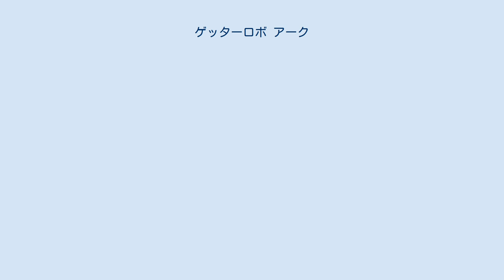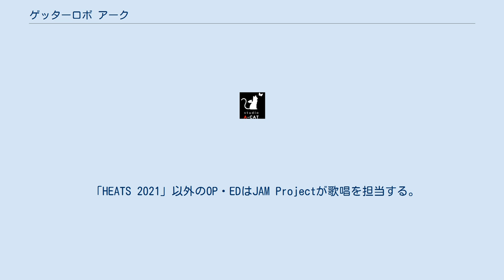ゲッターロボ アーク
『ゲッターロボ アーク』は、永井豪原作、石川賢とダイナミックプロ作画により、2001年から2003年まで双葉社アクションピザッツ増刊『スーパーロボットマガジン』で連載されていた漫画、および作品内に登場する架空のロボットの名称。
 1974年から石川賢が執筆した「ゲッターロボサーガ」シリーズの最後の作品で、漫画版『ゲッターロボ號』の続編となっている。
掲載誌の休刊により「第一部・完」として終了。
単行本化の際に20ページ加筆されたが、2006年に石川賢が鬼籍に入ったため、ストーリー、ひいてはゲッターロボサーガそのものが未完となった。
 終盤では石川賢の別作品『セイテン大戦フリーダーバグ』に登場する超巨大ロボットが「バグ」の名で登場している。
 流竜馬、一文字號、タイールが乗った真ゲッターロボが、火星へ消えてから十数年後。
神隼人は武装化した早乙女研究所を率いて新たな敵との戦いに入っていた。
有機物か無機物かも分からない昆虫型の敵、アンドロメダ流国との戦いの中、早乙女博士の跡を継いだ神隼人の前に流竜馬の息子と名乗る少年・流拓馬が現れた。
年齢はテレビアニメ版にて設定されたもの。
 本作のゲッターチームは、全員がゲッター線関連の特殊な過去を持っており、隼人曰く、特殊な過去の血が、自分の秘密を暴くため研究所に引き寄せられた者たちである。
 本作の早乙女研究所は、廃墟となっていた旧早乙女研究所の建物はそのままに、周囲に新たに研究設備や武装を施して、浅間高原の山麓全体が要塞のように構築されている。
 ゲッターロボとゲッター線を滅ぼさんと現れた未来からの侵略者。
2500年以上先の未来（連載当時は750年以上先の未来と設定されていた）に拠点を置き、過去の地球（本作の時代）に存在するゲッターロボを滅ぼさんと、獣戦士などあらゆる兵力（アニメ版では彼らの戦力全般が「インセクター」と呼称される）を送り込む。
その正体は未来でゲッター軍団の侵略に抵抗していた昆虫型の異星人であり、ゲッターこそを「宇宙の侵略者」と呼び、自らの宇宙を守らんとする。
ただし中にはカーター・マクドナルをはじめ、ゲッターチームなどと同じ「過去（21世紀）から来た地球人」も存在している。
『ゲッターロボG』の敵役である百鬼帝国の要塞島やその技術は、彼らが送り込んだ物であった。
 武蔵曰く、時空のシステムは未来世界では既に解明されており、過去が未来へ与える影響はミクロの歪みが星雲をも吹き飛ばすエネルギーを生じさせることもあり、科学的知識を持つ文明であれば、決して触れない悪魔の領域とのこと。
アニメ版では歴史改変を起こしても別の歴史に分岐する平行世界理論となるとカムイは言うが、ゲッターエンペラーが特異点と化しているため平行世界への分岐は起こらないと武蔵は述べている。
 未来のゲッター軍団の力を借りたアークにより諸葛孔明の一派は滅ぶ。
 今作ではアンドロメダ流国の存在に地上の人類より早く気づき、これを地球全体の敵と判断して人類と和平を行い、アークのチームを傘下に組み入れ共に戦う。
 本作では行方不明、または故人となっている人物。
漫画版では一部の人物の会話のみ触れられていたのみで、テレビアニメ版にのみ登場する。
「19年前の戦い」というワードはアニメ版独自のもの。
 2021年7月から9月までAT-Xほかにて放送された。
 漫画版『ゲッターロボアーク』のみのアニメ化ではなく、回想シーンや幻影として描かれる過去の出来事として、ゲッターロボサーガの過去作品（『ゲッターロボ號』『真ゲッターロボ』など）が映像化されている。
 漫画版では車弁慶がゲッタードラゴンをメルトダウンさせて戦死した後、早乙女研究所が真ゲッターロボに乗っていた流竜馬、神隼人以外全滅した謎の昆虫軍団との戦い（『真ゲッターロボ』）から、プロフェッサー・ランドウを背後から操っていた恐竜帝国女帝ジャテーゴと世界各地のスーパーロボット連合軍がシベリアで戦い、流竜馬、メシア・タイール、一文字號が操縦する真ゲッターロボが敵を一掃して地球から去ったシベリア戦線（『ゲッターロボ號』）の間に十数年が開いているが、アニメ版ではこの二つの戦いが「蟲のような謎の敵と戦った19年前のシベリア...